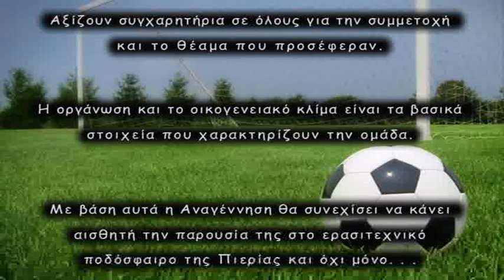Αναγέννηση Σβορώνου Παλαίμαχοι PART 3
Αναγέννηση Σβορώνου vs Αναγέννηση Σβορώνου Παλαίμαχοι post-game